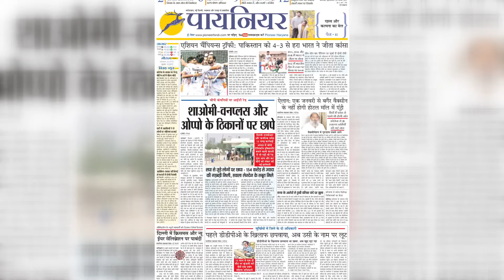Rose Day 2022: लाल गुलाब होता है प्यार का प्रतीक, जान लें गुलाब के हर रंग का मतलब || Valentine Week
आज से वैलेंटाइन वीक की शुरुआत हो चुकी है. वैलेंटाइन वीक पूरे एक हफ्ते यानी कि 7 दिनों तक चलता है. 7 फरवरी से इसकी शुरुआत होती है और 14 फरवरी तक हर दिन अलग-अलग तरह से प्यार जताया जाता है.

Valentines week has started from today. Valentines week lasts for a whole week i.e. 7 days. It starts from 7th February and till 14th February, love is expressed in different ways every day.